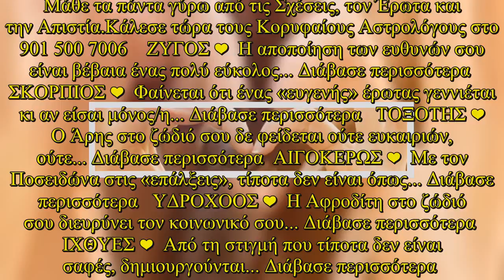Ερωτικές Προβλέψεις για όλα τα Ζώδια, 08/02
Ερωτικές Προβλέψεις για όλα τα Ζώδια, 08/02  Σε σχέση ή free; Διάβασε τις ημερήσιες προβλέψεις για τα ερωτικά σου  ΚΡΙΟΣ ❤  Ζήσε το σήμερα και αξιοποίησε άμεσα τις ευκαιρίες που σου... Διάβασε περισσότερα   ΤΑΥΡΟΣ ❤  Ο Δίας απέναντί σου αναμένεται να συμβάλλει σε μια... Διάβασε περισσότερα   ΔΙΔΥΜΟΙ ❤  Ο «υπερβάλλων ζήλος» σου προς ένα πρόσωπο μπορεί... Διάβασε περισσότερα  ΚΑΡΚΙΝΟΣ ❤  Κάποιος/α αγγίζει τις ευαίσθητες «χορδές» σου, αλλά οι... Διάβασε περισσότερα   ΛΕΩΝ ❤  Ο Άρης στον 5ο φυσικό   ...